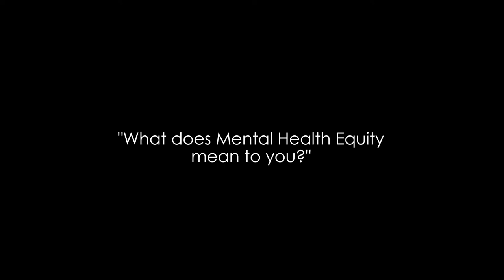Kennedy Satcher Center for Mental Health Equity - What is Mental Health Equity? Part 3